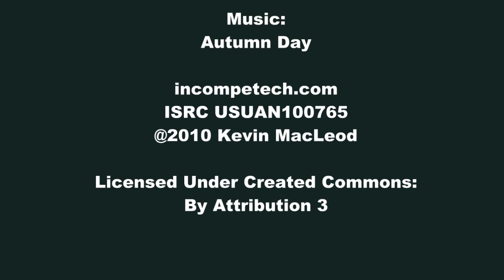1 Lezayre Avenue, Bridgewater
Heart-warming, Whimsical and Simply Divine

The summary:

Circa 1920 rendered cottage, 3 bedrooms (main with ensuite), study nook & provisional robe in bedrooms 2 & 3, dining mezzanine, ceiling fan, lounge room on lower level, eat-in kitchen, family bathroom with full-sized bath, new carpet & freshly painted throughout, paved entertaining terrace to the rear and side of the home, 1163sqm allotment, mere moments to the freeway access, shopping centre and Bridgewater Primary School.

The tour:

Ledged deep beyond roadside and evolving amongst a collage of hillside greens, this quintessential country home exudes storybook charm. Privately nestled on 1163sqm of fertile Bridgewater soil, the property greeting is simply sublime; awash with verdant foliage and hints of cottage colour impressing the senses and creating an enticing street appeal.

Dipping down from the road and secluded by landscape the exterior of the property is both spacious and well designed. Privately concealed by a row of stately pines and a thick rolling lawn that cascades to the doorstep, the frontage offers the first of many alfresco options and extends as a beautiful play zone for little legs to explore the wonders nestled within this enchanted setting.

Moving inside, the home exudes warmth and a true sense of family that is ever so present here. Formal dining is elegantly catered for on the mezzanine; an eat-in kitchen a place for the family to congregate together; a light-filled lounge room is positioned perfectly to capitalise on the garden views and with a gentle push of the glass slider an easy link to lifestyle outside.

Three spacious bedrooms absorb the front of the home; the main featuring an en-suite whilst bedrooms 2 and 3 both feature designated study ‘nooks’, provision for robes and their own external access. The home has also recently been refreshed with brand new carpeting and painting throughout.

With the best yet to unravel, it really is the paved entertaining terrace that will capture your heart. Framed by a flurry of autumnal bloom, it really is the perfect spot for a tea party with the littlies or a twilight drink with family and friends.

With sunset and birdsong at the back door, space and lifestyle accommodated nicely and multiple alfresco options to savour balmy evenings, this really is that special country address...making it the ideal place to savour family moments and create your own chapter in this beloved family home.